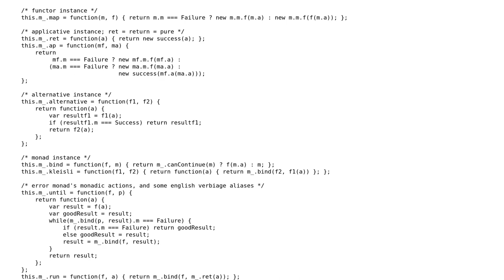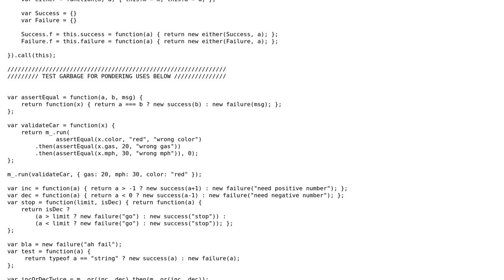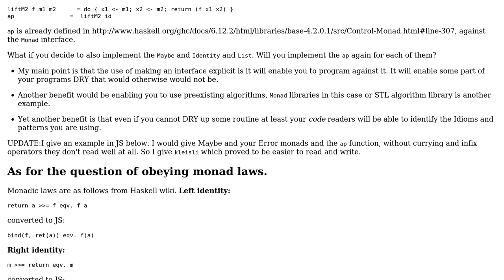Code Review: Wrote javascript version of error monad / monadplus, did I obey monad laws correctly?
With thanks & praise to God, and with thanks to the many people who have made this project possible! | Content (except music & images) licensed under CC BY-SA | Music | Images & others | With thanks to user Jimmy Hoffa user abuzittin gillifirca and the Stack Exchange Network Trademarks are property of their respective owners. You are responsible for your own actions.